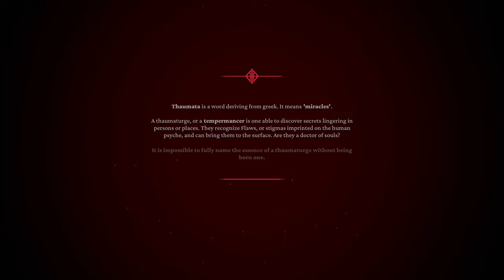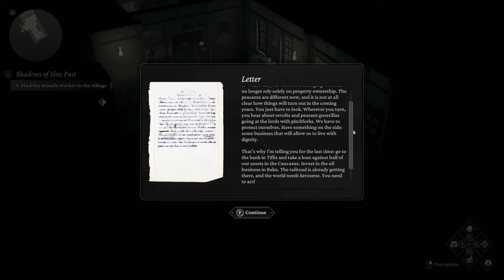The Thaumaturge - Pilot Episode: Meeting Rasputin and confronting ghosts | Maz Play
In this next video of the Maz Play Steam series, I try out a story rich, ghost summoning, turn based game from developer Fool's Theory and Publisher 11 bit studios called The Thaumaturge.  This will be the pilot episode, and I look forward to producing more over time if there is interest based on number of views.

If you are interested, you can find the game on Steam.

Chapters
00:00 Intro
00:27 Title Screen with my Opening Comments
00:53 Opening Cinematic with my Comments
03:55 Arrival at the Town Railroad Station
05:46 Exploring the Railroad Station with my Comments
08:35 Arrival at the Main Town and Prologue Chapter
10:12 First Fight Tutorial with my Comments
12:15 Exploring the Town with my Comments
14:09 Exploring the Inn and Meeting Rasputin
18:02 Rasputin Inn mission
20:25 Rasputin views your character's memories from the past
22:40 Alternate Reality dream walk
23:20 Memory sequence cinematic
24:48 Putting a Bookmark in the Video with Closing Comments

I plan on doing more Maz Plays in the future playing through games on my Steam, PS5, and GamePass accounts!

--MazMojito